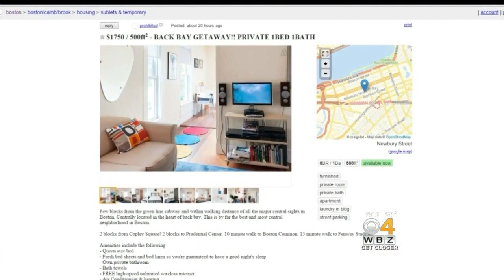Rental Scams Target College Students Moving To Boston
With college students arriving back in the Boston area en masse, the scams are multiplying. WBZ-TV's Lauren Leamanczyk reports.